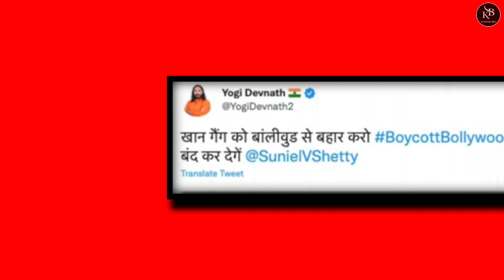YOGI ने गुस्से में Salman, Shahrukh और Aamir पर दिया तगड़ा बयान / Boycott Bollywood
boycott pathan public reaction
boycott bollywood trend
boycott bollywood reaction
boycott pathan movie
pathaan trailer reaction
pathan trailer reaction by foreigners
pathan trailer reaction pakistan